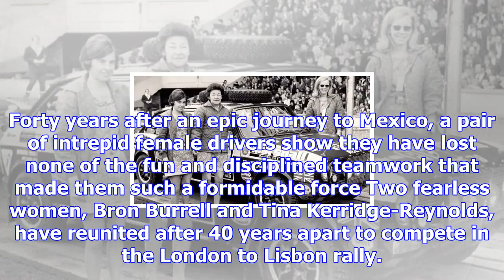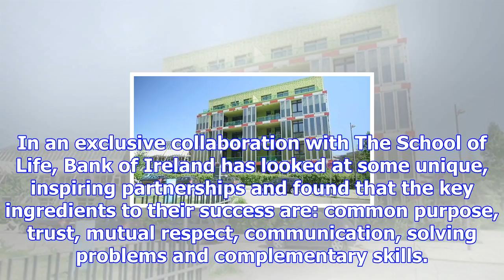Rally girls back on the race track after 47 years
Forty years after an epic journey to Mexico, a pair of intrepid female drivers show they have lost n...